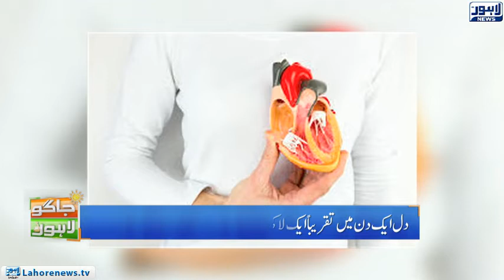Jaago Lahore - Part 03 - Heart Attack: Causes, Symptoms and Prevention